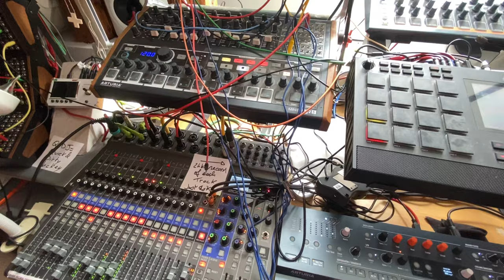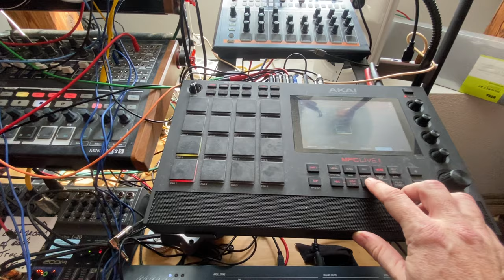Harmless Grudge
Sometime people hurt a little, just enough to leave a stain on our relation, the kind that never vanish and always appear first whenever we meet again. That imperfect friendship stain: the harmless grudge.